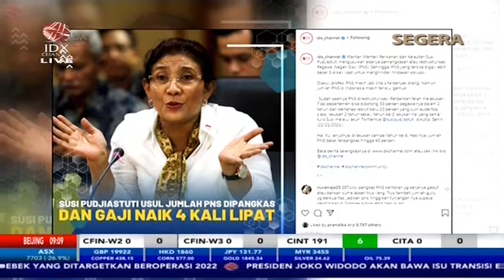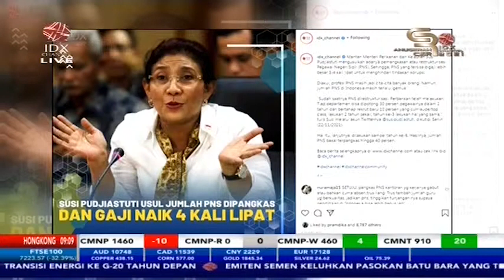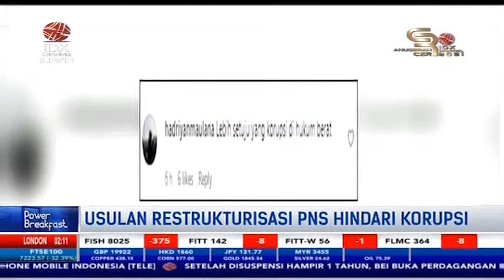Susi Pudjiastuti Usul Jumlah PNS Dipangkas Dan Gaji Naik 4 Kali Lipat | POWER BREAKFAST (24/11/21)